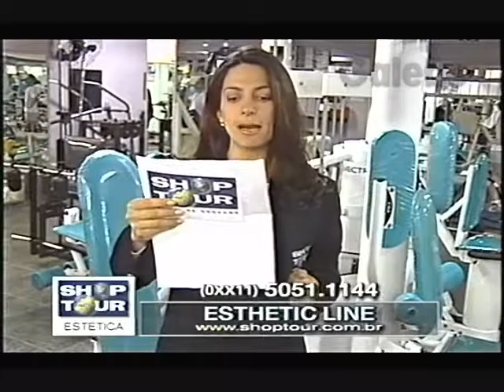ESTHETIC LINE CLÁUDIA TENÓRIO GALEBE 09 07 1999